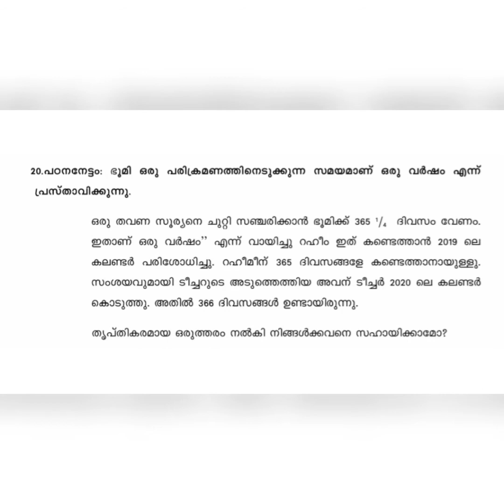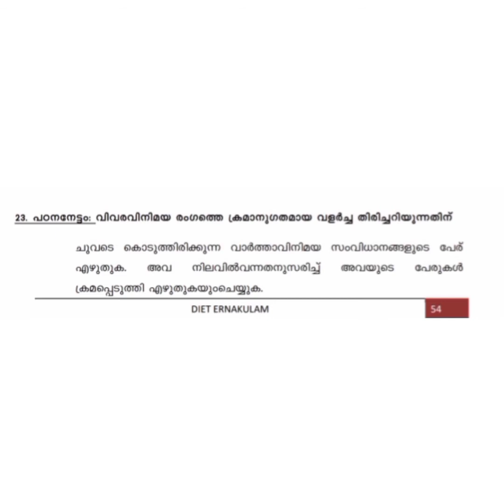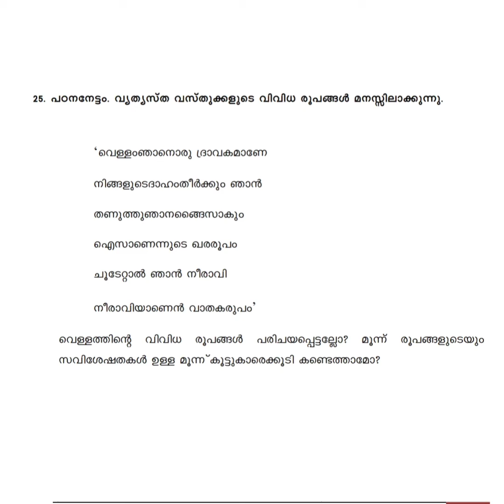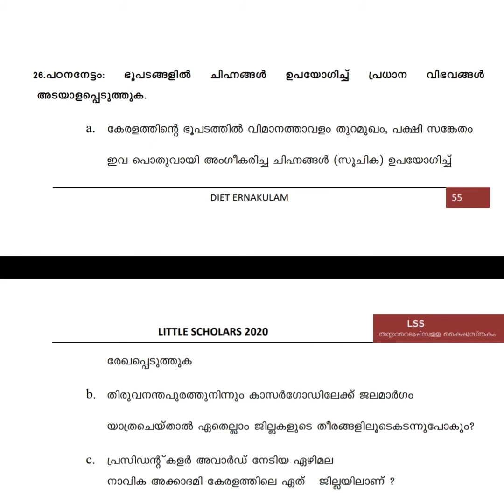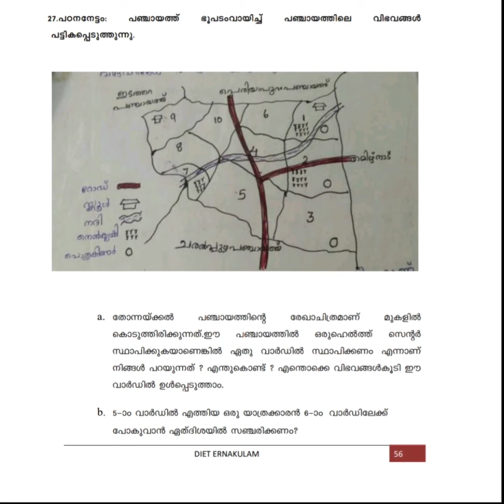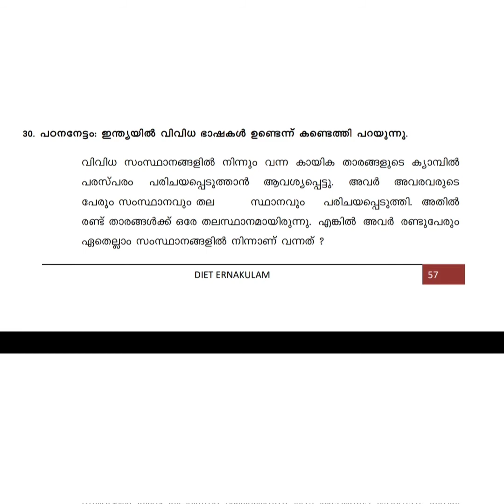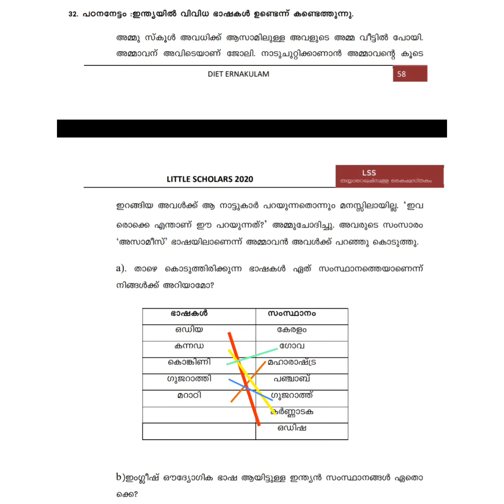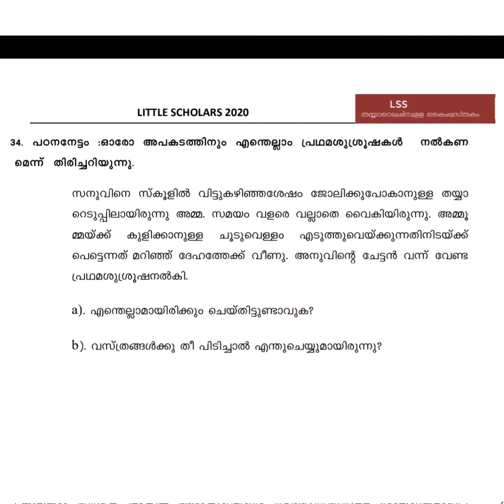LSS പരിസര പഠനം Solved questions || Part 3 || NSS Farook college